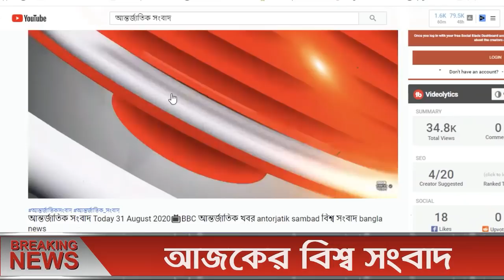আন্তর্জাতিক সংবাদ 03 Feb 2022। BBC আন্তর্জাতিক খবর antorjatik khobor বিশ্ব সংবাদ Sambad Bangla news